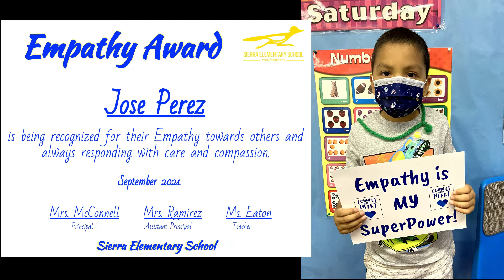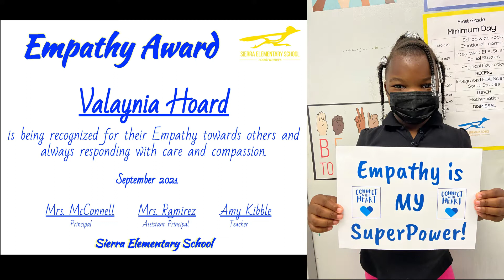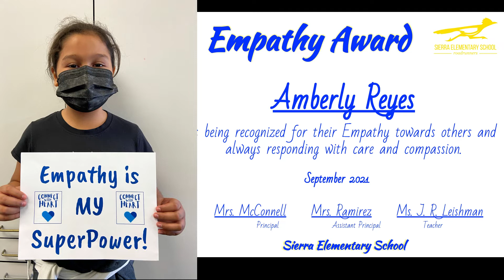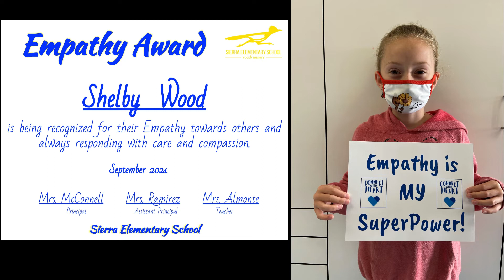September 2021 Sierra Students of the Month - Empathy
Please help us recognize students who display the character trait of EMPATHY.  These Roadrunners help our school be the best place it can be, each and every day! Sierra is filled with Remarkable Roadrunners and these are just a few of them!